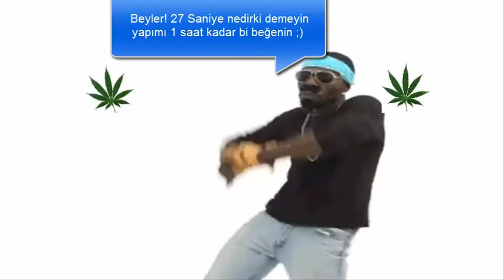Tadımlık Montaj!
Arkadaşlar ilk deneyimim baya kastım bi beğenin :)
Orjinal Müziğe Geri Döndürüldü!